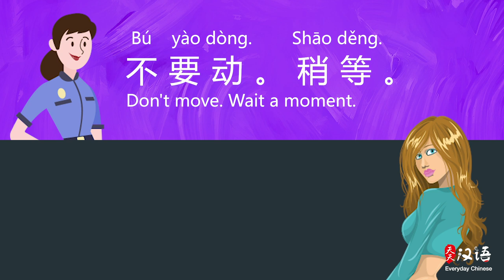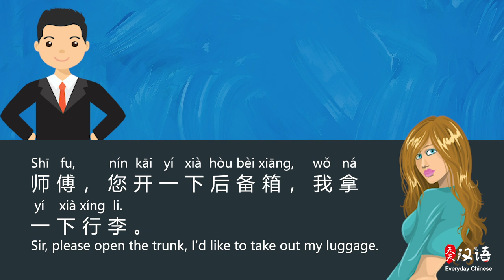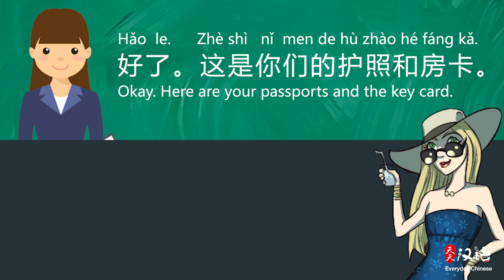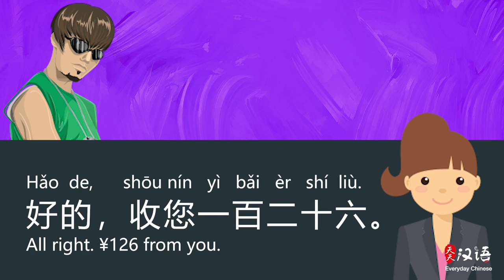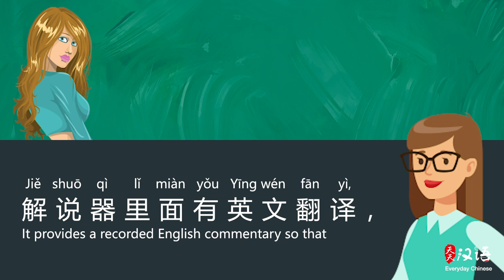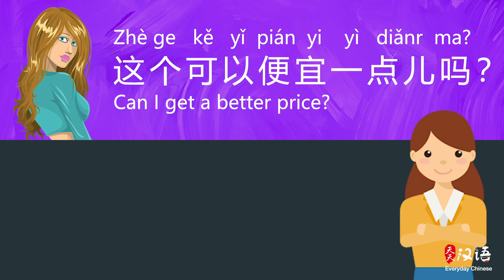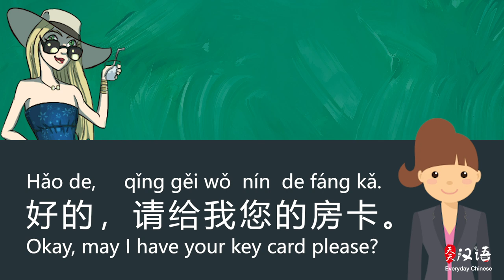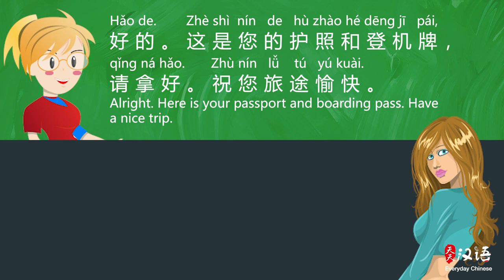Travel Chinese Conversations: 150 Useful Sentences for Traveling - Learn Mandarin Chinese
Real Travel Chinese Conversations for Tourists - Learn Mandarin Chinese
Are you ready to take a trip to China? In this video, we're going to teach you 150 useful travel Chinese sentences to help you speak Chinese in practice when you are traveling in China. It contains 13 conversations about traveling in China：
Day 1: Going through customs
Day 2: Taking a taxi
Day 3: Checking in at a hotel
Day 4: Ordering food at a restaurant
Day 5: Paying the bill
Day 6: Asking for directions
Day 7: Buying tickets at a tourist attraction
Day 8: Ordering coffee at a coffee shop
Day 9: Bargaining
Day 10: Buying fruits
Day 11: Checking out of a hotel
Day 12: Checking in at the airport
Day 13: Getting through airport security